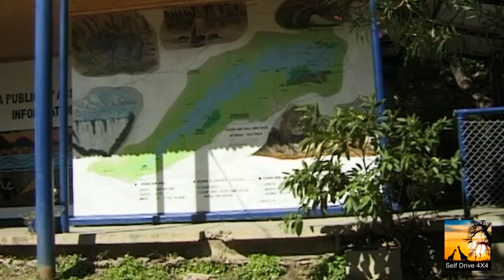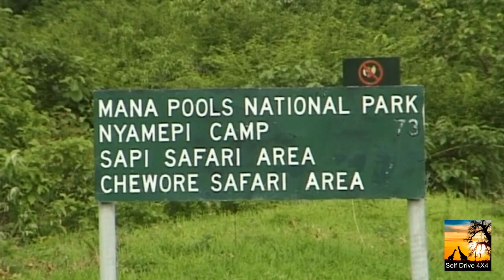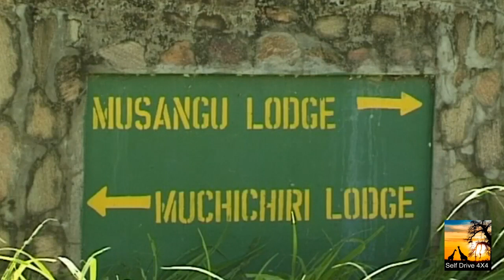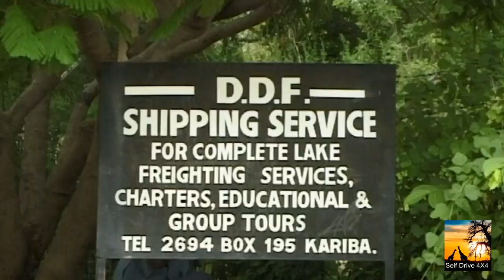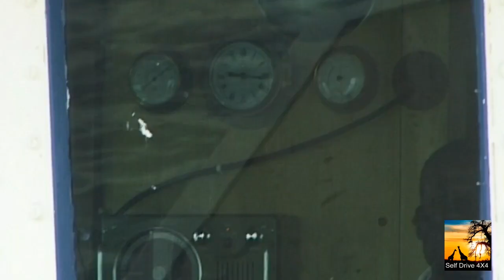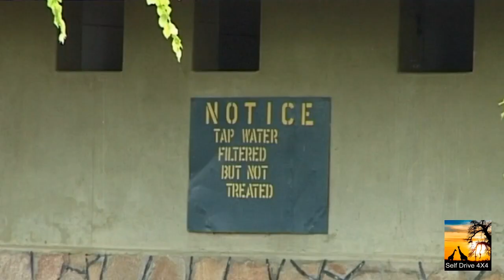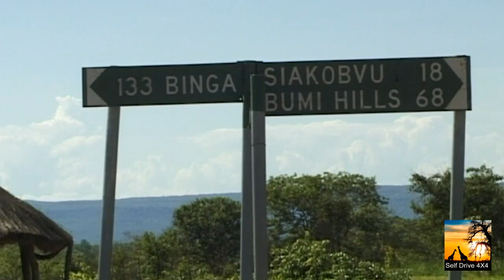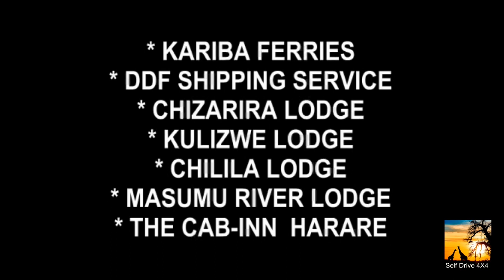Self Drive Zimbabwe Free 4x4 Travel Guide.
Self Drive 4X4 Adventure. Complete Full Version Travel Guide.
Kariba, Mana Pools and Matusadona.
Before You Go See This Video. THE ZIMBABWE ADVENTURE Kariba and Lower Zambezi Mana Pools. Comprehensive Travel Guide - Now FREE to view on YouTube.
Zimbabwe has become a tourist paradise with host of activities to keep even the most energetic fully occupied. Some of the most beautiful destinations are set on the banks of the Zambezi River and the shores of Lake Kariba and offer tourists affordable and spectacular holidays, especially  the 4X4 enthusiast who are prepared to wander of the beaten track.
Adventure Films, the producers of well known tourist guides on video “The Botswana Adventure” &  “Discover Mozambique” now offers their new production “The Zimbabwe Adventure  – Kariba & The Zambezi”  for potential visitors to this beautiful country.
The adventure starts at the Town of Kariba, better known as Zimbabwe’s Riviera, where we explore the lake, accommodation and campsites on offer, in and around the town. We then headed north-east to The Zambezi valley and Mana Pools National Park, set in one of the most untamed areas in the country where tourists are still allowed to explore the park on foot.
We return to Kariba from where we charter a ferry to our next destination, Matusadona National Park. This unique reserve is set on the shores of Lake Kariba with beautiful camping sites and chalets and has been declared an intensive protection zone for the dwindling numbers of black rhino.
Matusadona can either be reached by ferry / boat or car.
To reach our next destination we had to travel south, over the Matusadona Mountains and high onto the escarpment where Chizarira National Park is situated. A remote area of wilderness country with magnificent gorges, plateau and floodplains, this park is unique and in a class of its own.
We end this part of our adventure in the town of Binga, on the shores of Lake Kariba, where beautiful lodges and camping sites can be found. An ideal place to wash down the dust and relax after an exciting adventure. The video is not a wildlife film. The purpose of the production is to inform potential visitors to Zimbabwe about relative aspects that could assist them in planning their 4X4 adventure. Topics featured are National Parks, relevant towns, hotels & lodges, camping sites, road conditions and useful tips regarding your adventure.
Produced by John Swanepoel Adventure Films.